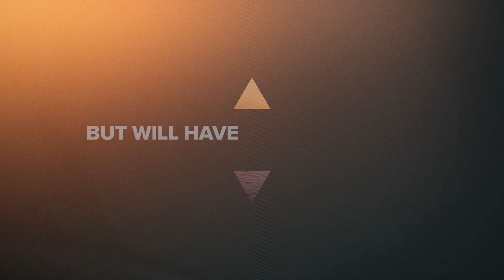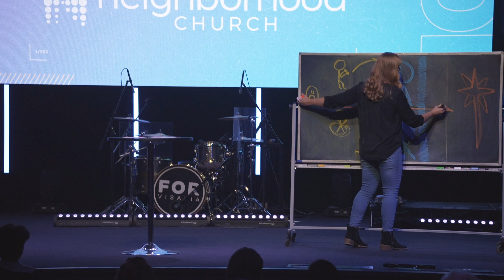Afraid of the Dark: Part 2 - Light of the World • Stephanie Benthin